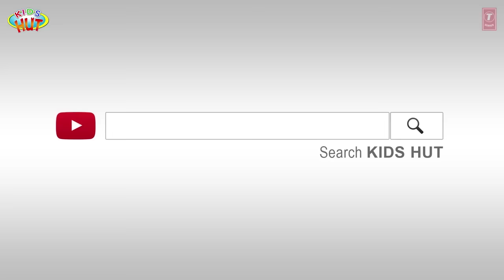THE THREE BILLY GOATS GRUFF - New Kids Story | Tia & Tofu | Learning Lesson for Kids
Kids Hut family presents "THE THREE BILLY GOATS GRUFF" by KIDS HUT.